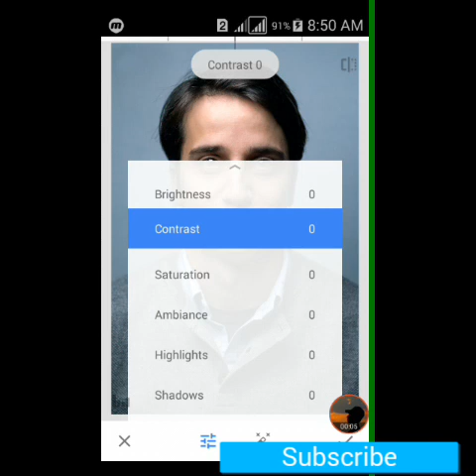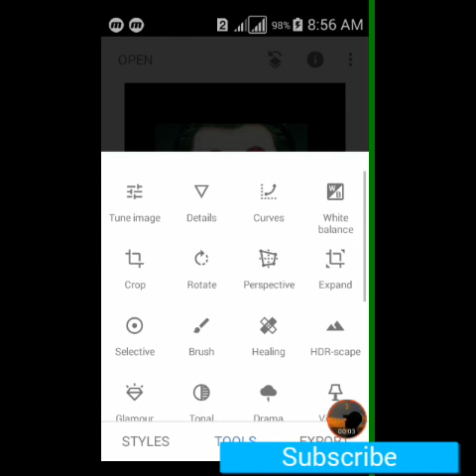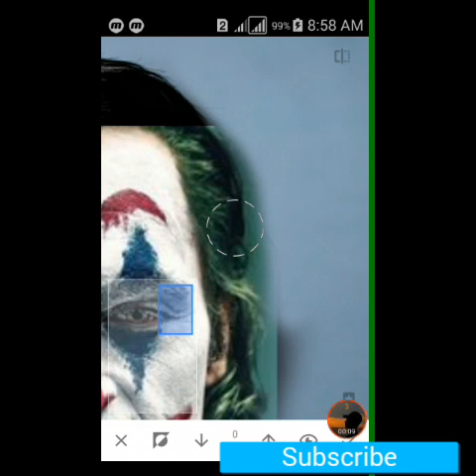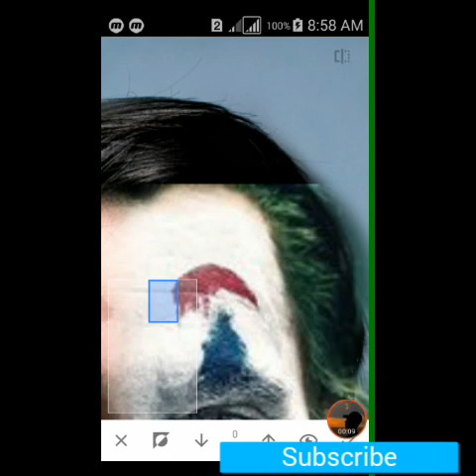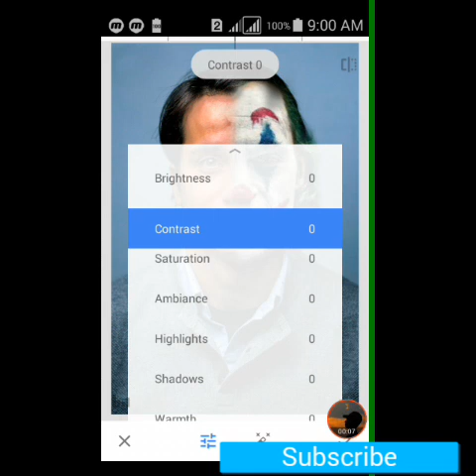Joker face | How to make Joker face in snapseed | snapseed tutorial sinhala.